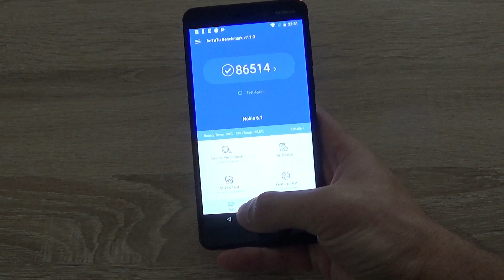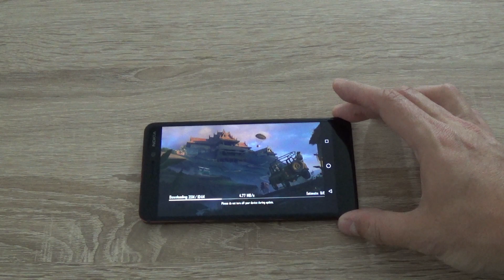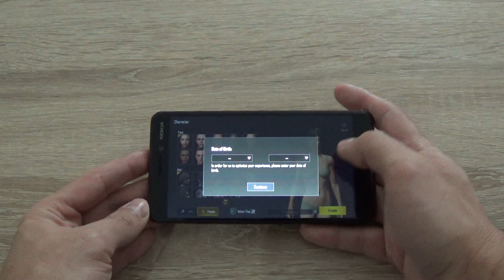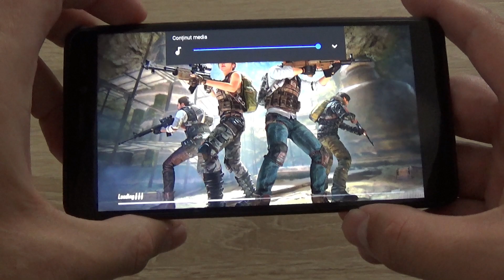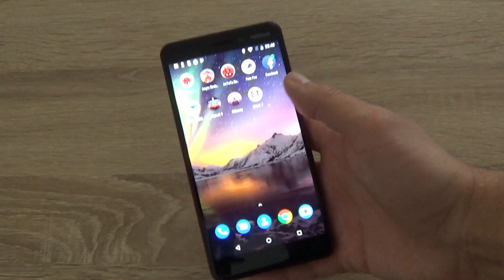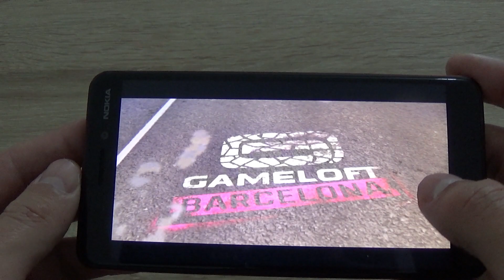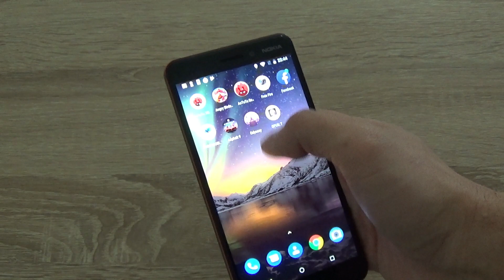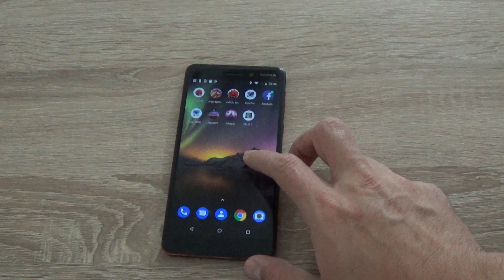Nokia 6.1 - Gaming test